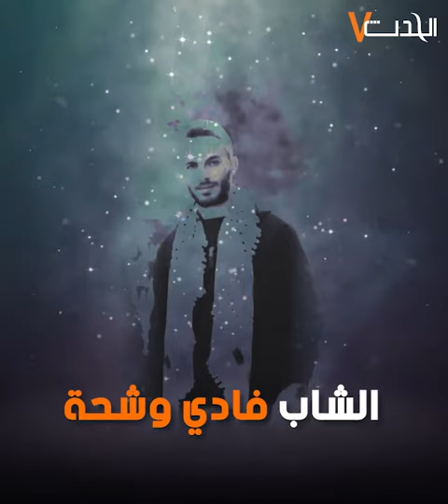استـ شـهـاد الشاب فادي وشحة متأثرا بإصابته برصاص الاحتلال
الحدث: استـ شـهـاد الشاب فادي وشحة متأثرا بإصابته برصاص الاحتلال

مونتاج: إيهاب عاروري